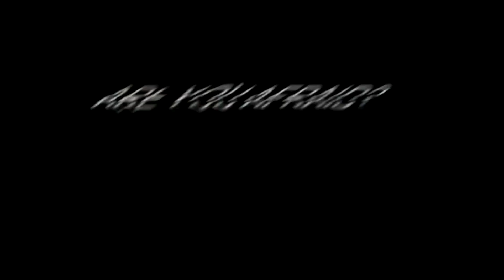IS THAT AN ARM?! | DOOMED | Indie Horrors Game 2021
- About Game -
Monster with long arm trying to eat me? LOL